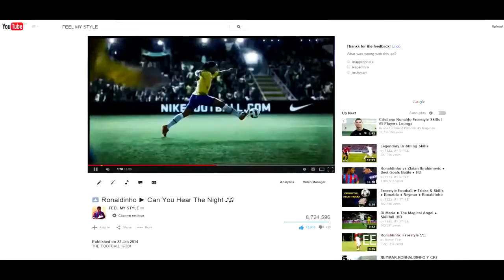Who enthusiasts and or watch football with C Ronaldo, Neymar, Messi, Ronaldinho who go best ball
Who enthusiasts and or watch football with C Ronaldo, Neymar, Messi, Ronaldinho who go best ball,the world loves soccer,
Euro is burning season and vibrant around the world, do we go soak up the vibrant hot air ball and the ball with all the teams from countries nao.vay you watched Ronaldo, Neymar, Ronaldinho so kick the ball and then you try to say, but who move the ball the best yet.